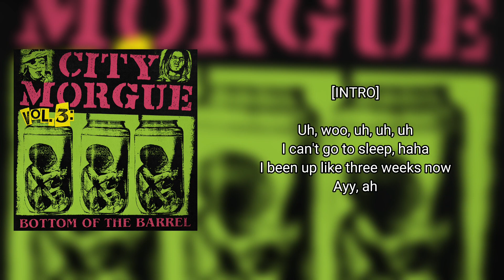Sosmula - OHDEE (Lyric Video)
Produced by. Sidtroy & Terrorgav

⚡(𝗟𝗬𝗥𝗜𝗖 𝗩𝗜𝗗𝗘𝗢)⚡

Welcome to Danny Metal Head, I'm search for and choose the most enjoyable tracks. In case you need a advertising or want to post the work of yours,

If you wish for a track to be removed, please let me know so I can remove it from my feed immediately.

[ 𝘾𝙧𝙚𝙙𝙞𝙩: 𝗦𝗼𝘀𝗺𝘂𝗹𝗮 ]

[𝙏𝘼𝙂𝙎]